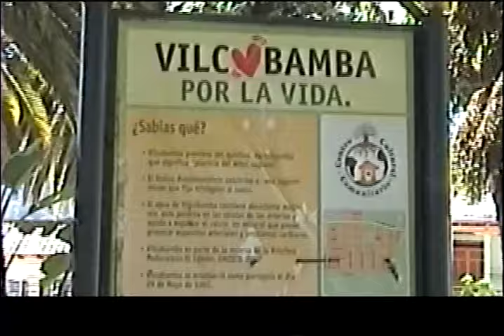Vilcabamba Parque! May 2015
Just thought I would do a quick film of the Vilcabamba park if you never had the opportunity to check out the landscape!